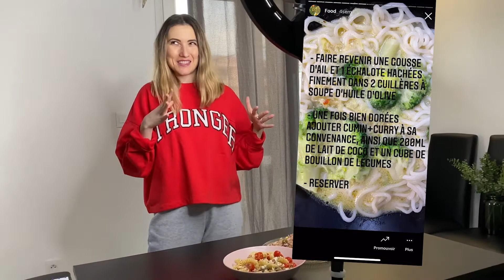SALADES COMPOSÉES I Idées recettes pour le Printemps !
Dans cette vidéo je vous montre deux recettes hyper fraîches, faciles, et rapides. Des salades composées plutôt saines et équilibrées qui fonctionnent super bien au printemps ! Bon appétit ;)

Je ne vous donne aucune indication niveau quantité, car je considère que chacun dose en fonction de ses propres goûts : plus ou moins de tomates, plus ou moins de pâtes etc...